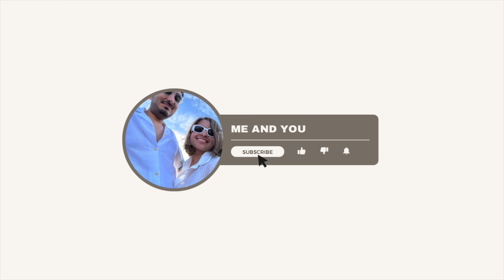We didn't expect this in NYC | Ikea Shopping + Cafe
Hello,